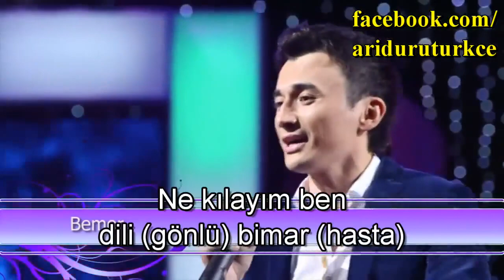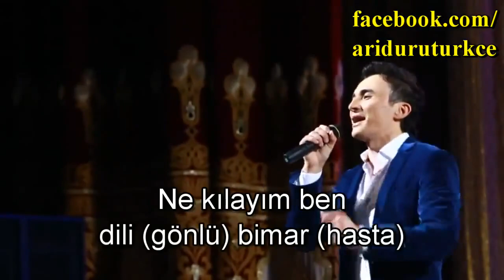Meni Sevmir O Gozel Yar- Özbek Eli Türkçesi